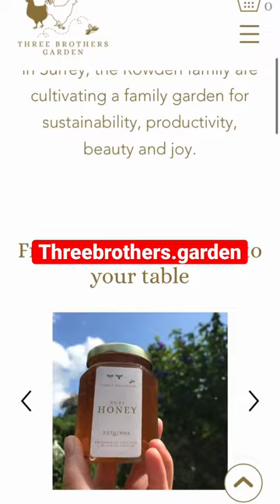SWARM of BEES in my sister’s garden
Bees are amazing, and my sister keeps a few hives that make honey - have a look at threebrothers.garden.

When I was visiting last year, one of the Hives decided to multiply and SWARMED! My sister went to go and find them and bring them home safe and sound.

Bees are an amazing part of our ecosystem and do so much to pollinate the plants around us.